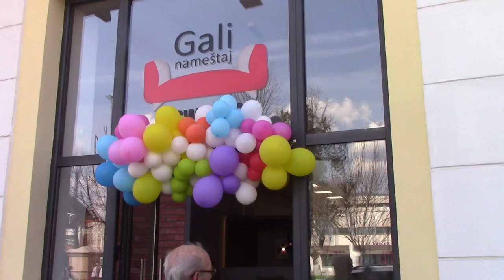Show room Gali namestaja 23.03.2017.